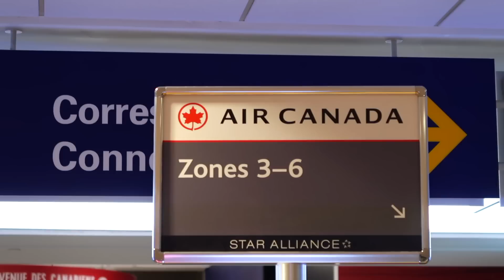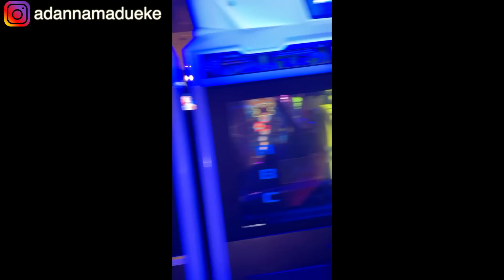I'M FINALLY LEAVING CANADA AND MOVING BACK TO NIGERIA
Hey loves,

So, today I will be taking y'all through my move from leaving Canada and moving back to Nigeria, what happened and is still happening. Yesss y'all... we are on a move back home to the motherland, Nigeria from Canada. What makes this even more adventurous is that this is my first time in Lagos , Nigeria. Hope y'all enjoy exploring Lagos , Nigeria from going to Idumota Lagos Island market to Lagos nightlife and the move overall with me :)

P.S: Learning is one step at a time. Keep trying... and you will get perfect at it ❤

madueke_adanna

You are awesome for reading up till this point and I hope you have a beautiful and lovely day! Love you😍..

Video tags: Lagos Nigeria . Lagos vlog . Living in Lagos . Life in Lagos . Nigeria . Living in Nigeria . Africa . Moving to Africa . Moving to Africa from America . Canada . African culture . Nigerian living . Nigerian culture . Nigerian food . Living in Africa . Leaving Canada . Moving back to Nigeria . Moving to Lagos Nigeria . African Canadian . African American